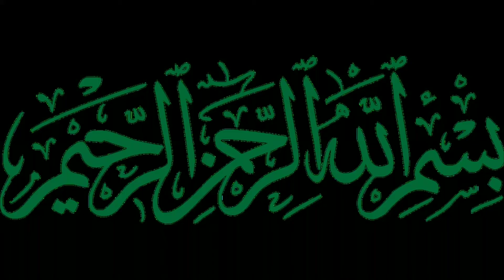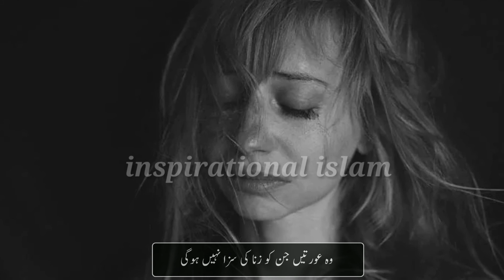3 Loog Zina Kar Kay Bhi Beqasoor Hote Hain | Hazrat Ali Ka Farman | 3 innocent People | Zina Ki Mafi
Todays video about Hazrat Ali Razi Allah Tala Anu's ka farman Three people are innocent What are those three people Know in today's video .
People who are not punished by zina
Friends, you will definitely watch this video If you guys like this video, then like it. Share it our subsribe.
JazakAllah